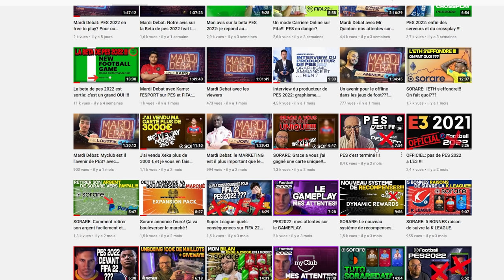Adieu PES! Efootball catastrophique? Mon avis